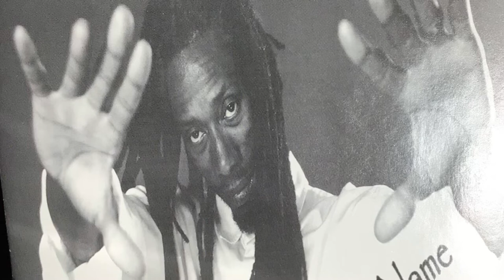Power of Love ©️Karl ‘Kofi’ James (Rebel Rocker) New Name 2008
Power of Love features Curt Morrison(courtesy  Tributosaurus) on acoustic guitar.